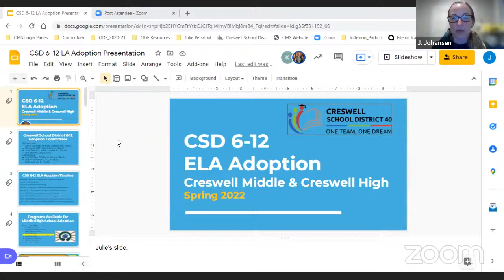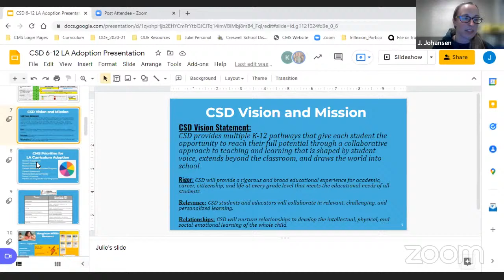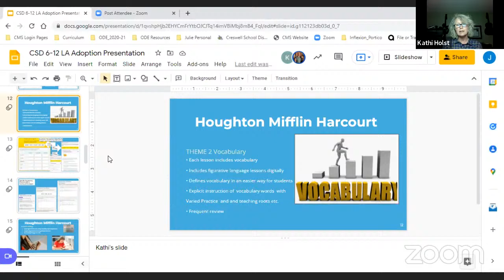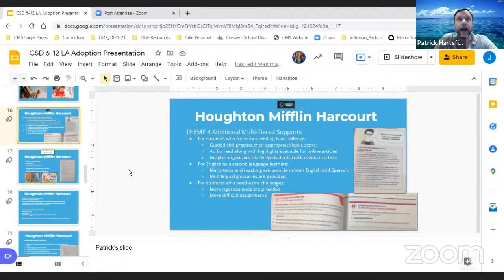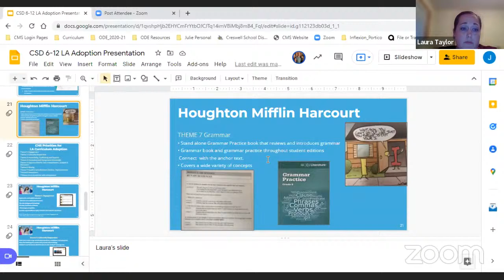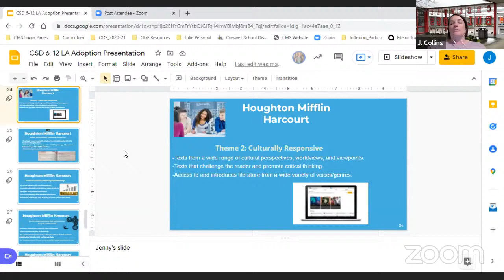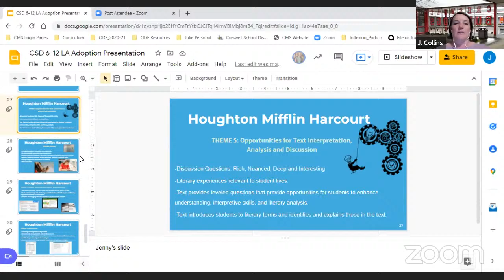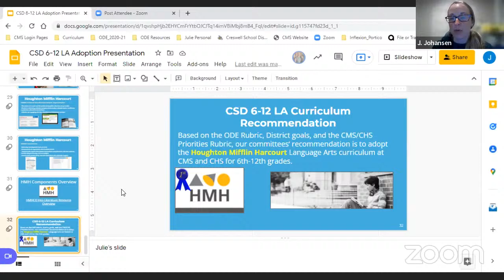Creswell SD: School Board Meeting